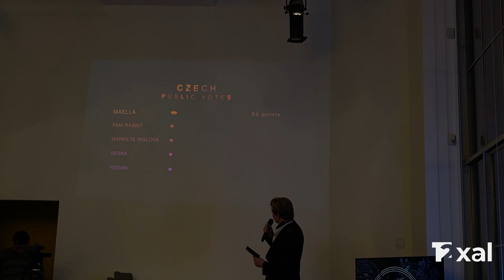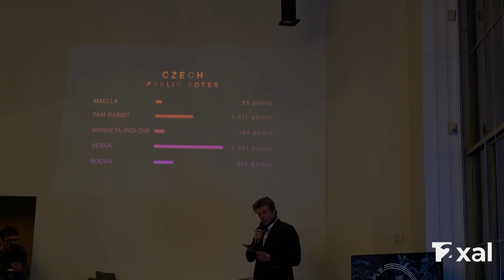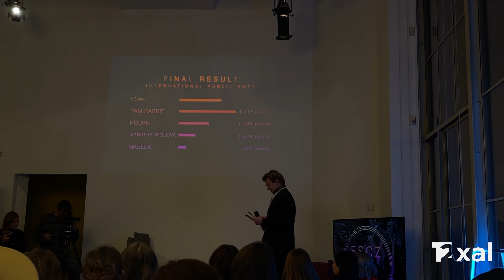ESCZ 2023 - Results and Winner Reveal [Eurovision 2023 - Czech Republic]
Vesna - Interview
ESCZ 2023
ESCZ2023 winner
Vesna Eurovision 2023
Eurovision 2023 Czech Republic
My Sister's Crown Reaction
My Sister's Crown - Vesna
My Sister's Crown - Eurovision
Vesna My Sister's Crown
My Sister's Crown
ESCZ 2023 results
ESCZ 2023 winner’s reaction